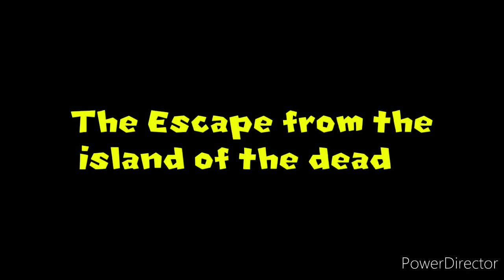The Escape from the Island of the Dead: a M64bros and SHuston productions trailer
This will start development by the time my friend arrives.